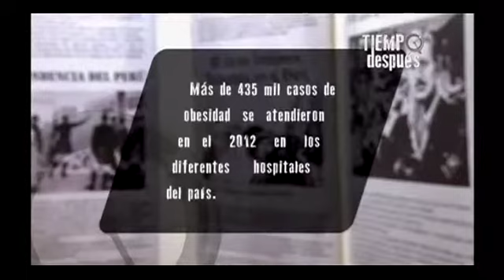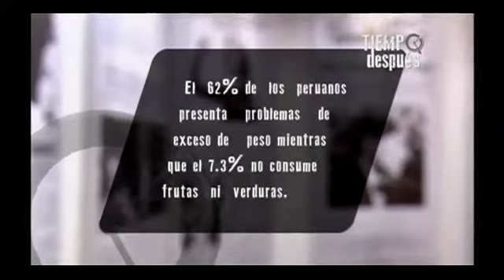Tiempo después: la obesidad en el perú cap3